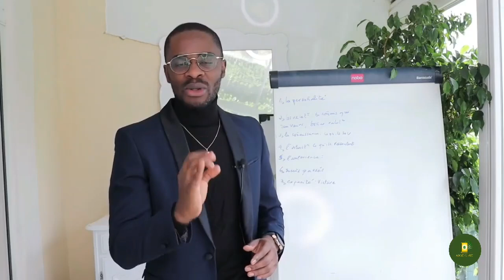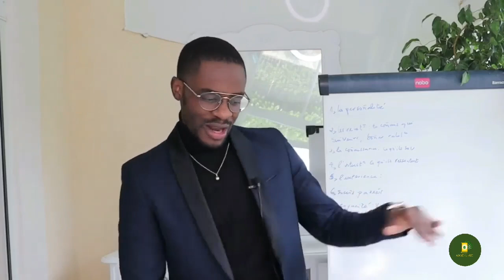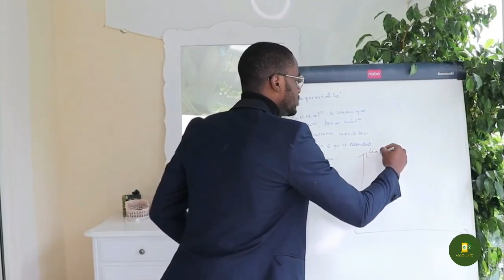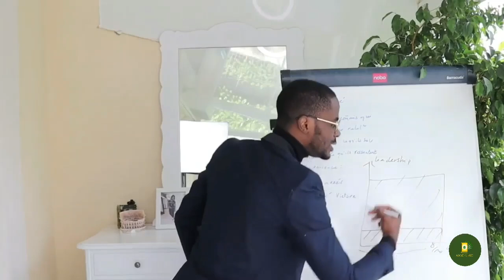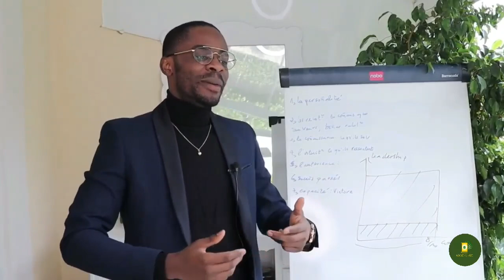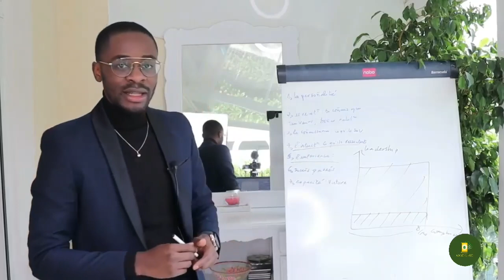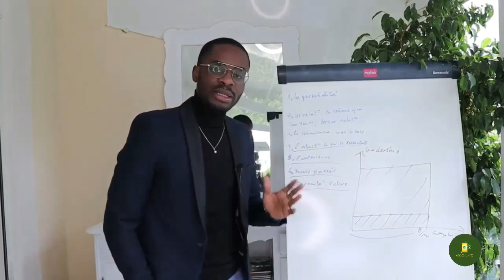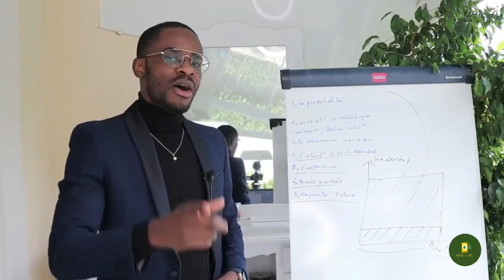Voici pourquoi certains réussissent là où d'autres échouent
MINAKANOOOO